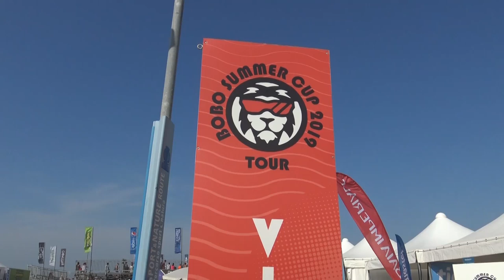FOOTVOLLEY: Bobo Summer Cup, raccolti oltre 30mila euro a Riccione per Heal Onlus | VIDEO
La Bobo Summer Cup, il famoso torneo di beneficenza di footvolley organizzato da Bobo Vieri, approda sulla spiaggia di Riccione e fa divertire più di 7mila persone. Raccolti, nelle due giornate di gare, più di 30mila euro destinati alla fondazione Heal Onlus, per contribuire all’acquisto di un simulatore neurochirurgo per l’Ospedale Bambin Gesù di Roma.  Sia nella tappa precedente di Jesolo, che a quella di Riccione, la Bobo Summer Cup ha venduto tutti i biglietti disponibili per assistere alla gara di Footvolley e ha visto un importante flusso di persone partecipare al villaggio sportivo allestito proprio al di fuori del rettangolo di gioco. Tanti gli ospiti famosi che hanno aderito all’iniziativa, dall’ex campione del mondo Gianluca Zambrotta, allo storico campione dell’Inter Recoba, passando per il comico Andrea Pucci, l’opinionista Lele Adani, Davide Bombardini, Gigi Di Biagio, la giornalista e influencer Ludovica Pagani e il cantante vittorioso ad Amici, Irama. Tutti gli ospiti si sono esibiti battagliando a Footvolley sulla spiaggia 162-163 di Riccione per far divertire i presenti ed aiutare concretamente l’associazione di beneficenza.